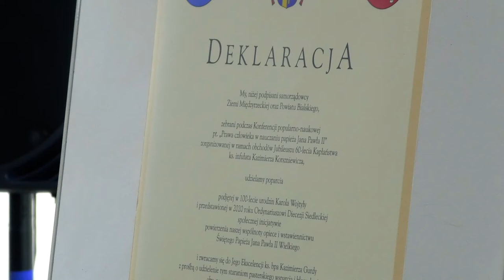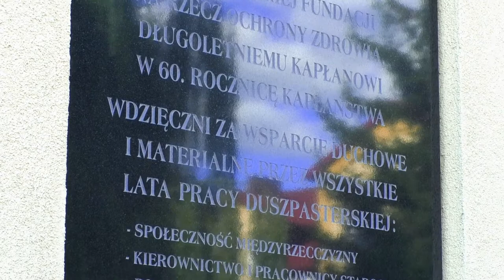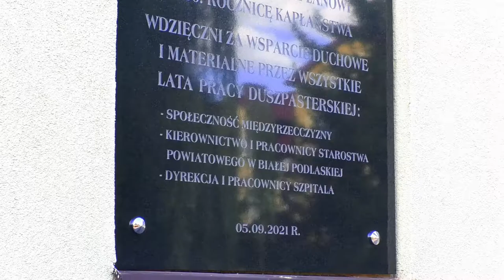Nauka Jana Pawła II myślą przewodnią 60-lecia kapłaństwa infułata Kazimierza Korszniewicza